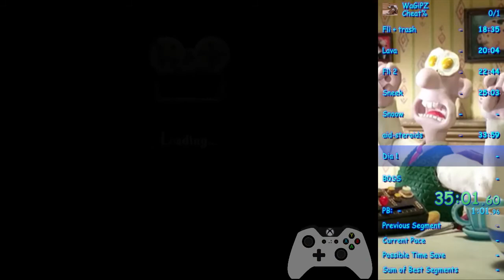W&G in Project Zoo Debug Any% Speedrun 37:52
Saves like 25 mins over standard.
31/30-ish is probably the lowest it can go.